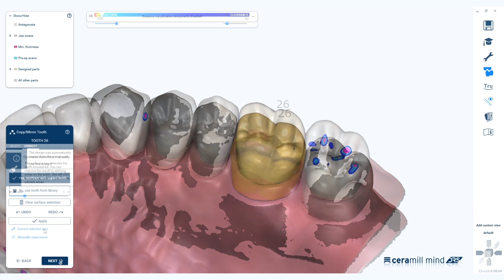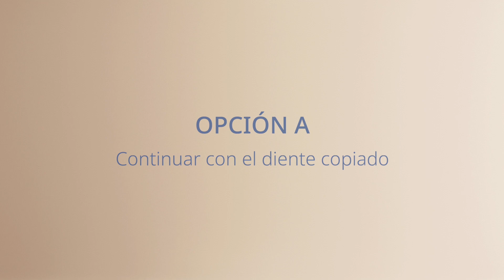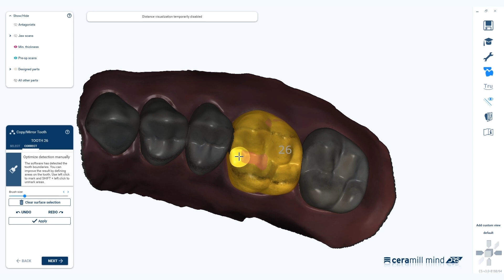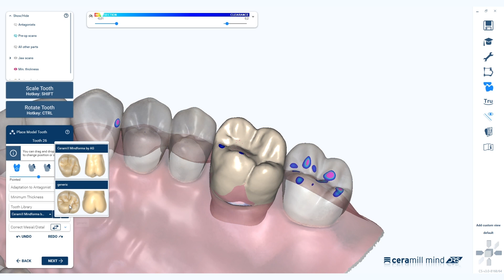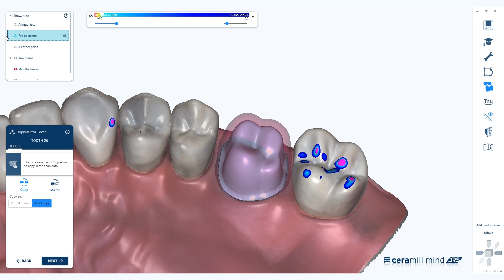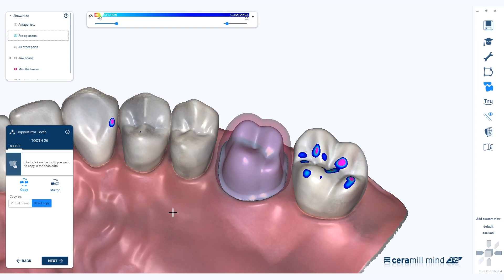Ceramill DRS Pre-op Workflow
En este vídeo tutorial explicaremos el flujo de trabajo "Copiar diseño preoperatorio".